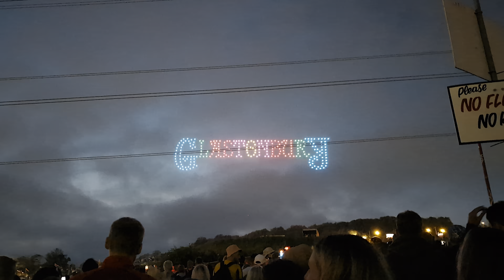Glastonbury Festival 2024 Drones and Fireworks